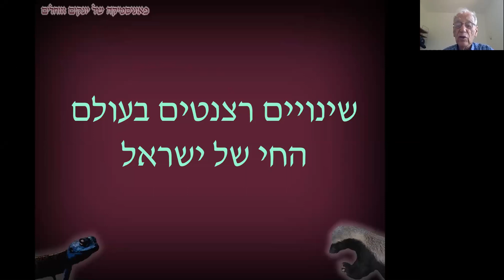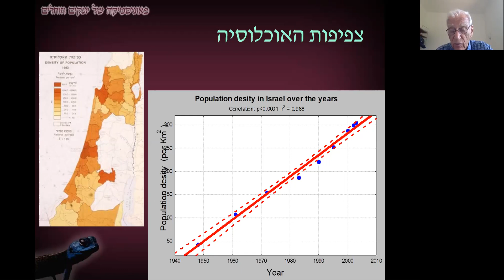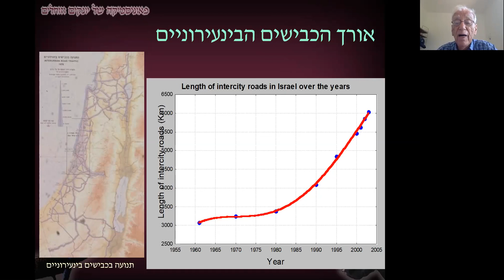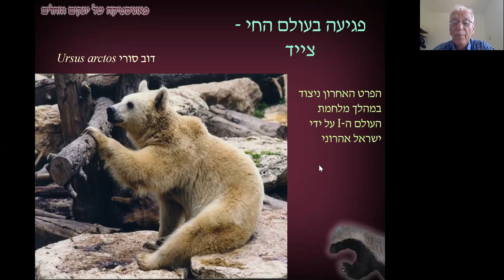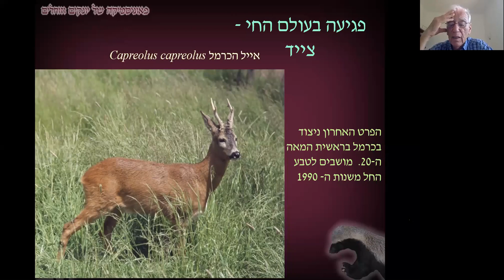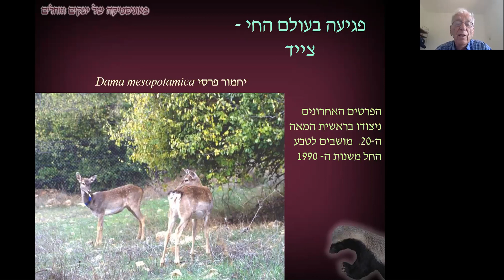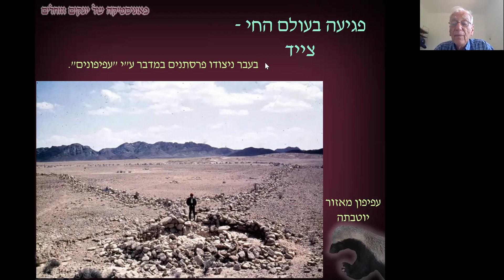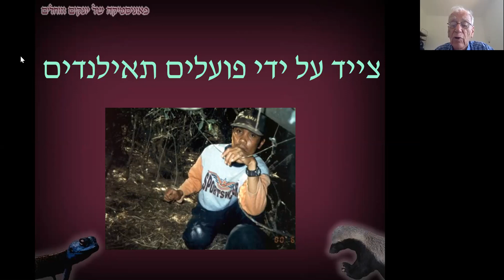שינויים בעולם החי של ישראל / פרופסור יורם יום-טוב